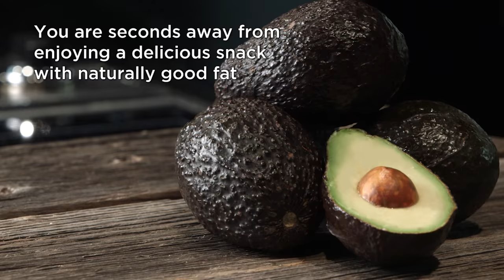Cutting, Slicing and Dicing Avocados Like a Pro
You’re seconds away from enjoying a delicious snack with naturally good fat. Just follow these step-by-step instructions for cutting, slicing and dicing an avocado like a pro.

All your questions on “how to” avocado can be answered by visiting

Once you’ve finished your slicing and dicing, search our recipe collection for flavorful, nutrient-dense avocado recipes for any time of day or season. – your go-to source for avocado nutrition, tips and recipes.